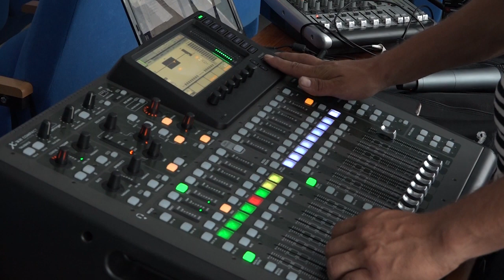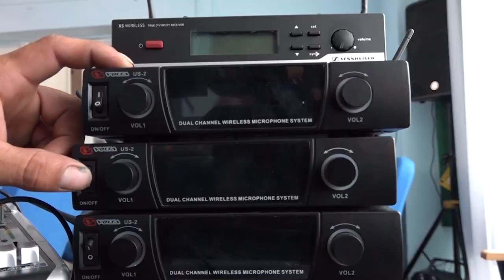Дома культуры Северского района получили новое оборудование